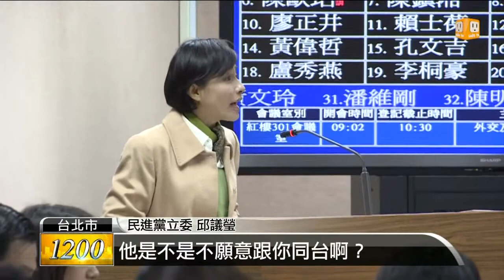【2013.12.23】沈呂巡回台備詢 再槓蔡煌瑯 -udn tv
駐英代表沈呂巡今天特地回台，到立法院報告並接受立委質詢，向來有話直說的他，和立委一來一往，應付自如，被問到潛逃到英國的軍情局的女軍官葉玫是否會尋求英國政治庇護，沈呂巡強調不太可能，因為連英國方面都覺得整件事非常荒唐。完整內容 , FB , Twitter , G+